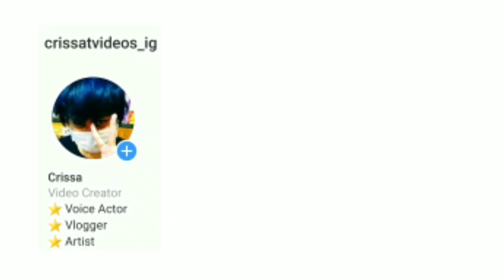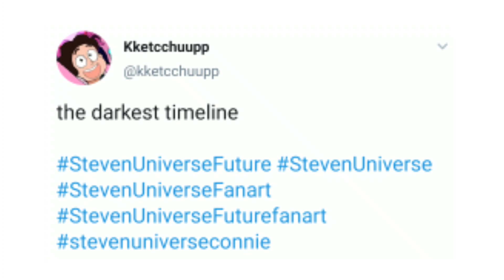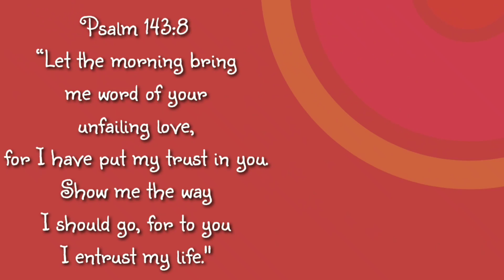kketcchuupp || NIGHTMARE CONFESSION || Comic Dub